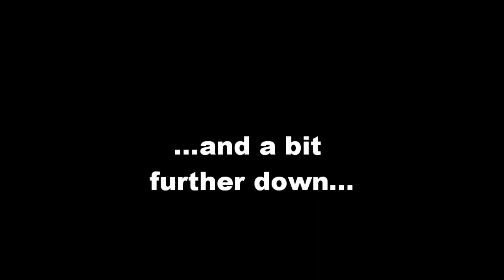Col de aspin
Descending Col de Aspin on my 3 wheeled, 6 panniered touring bike the day after Le Tour de France 2011 passed this way.
Music is: Lift, by Poets of the Fall, Dragon Rider, by Two Steps from Hell and the invincibility theme from Sonic and Knuckles.